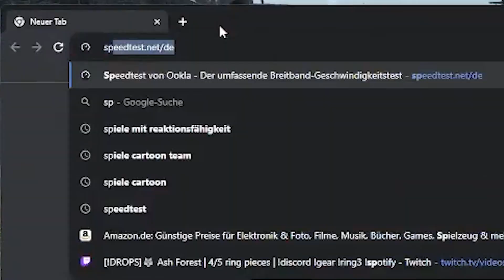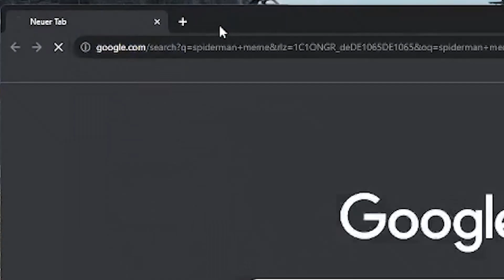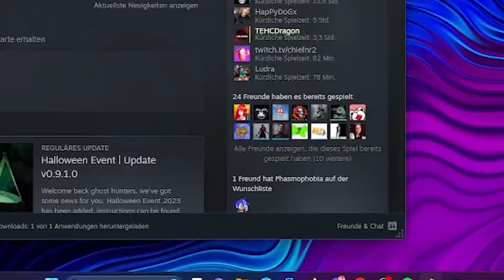Finally T10 Doom ! | Er zerstört sein BDO Account auf Konsole ?! | BDO Twitch Highlights | InstaWolf